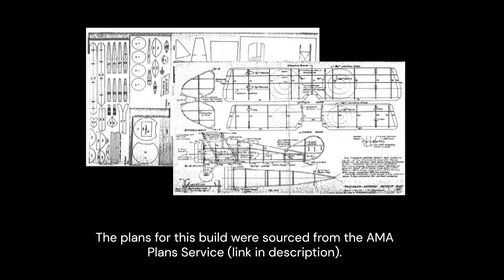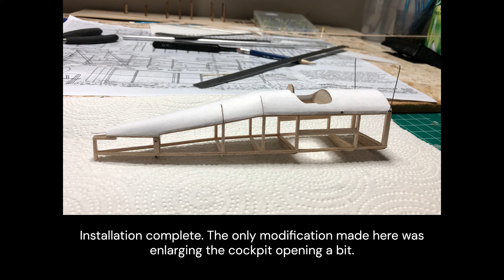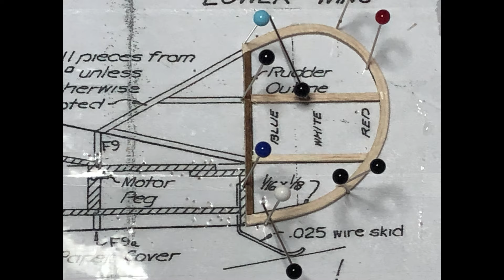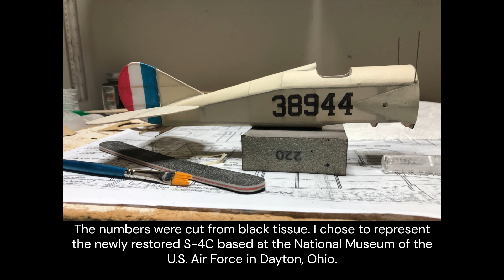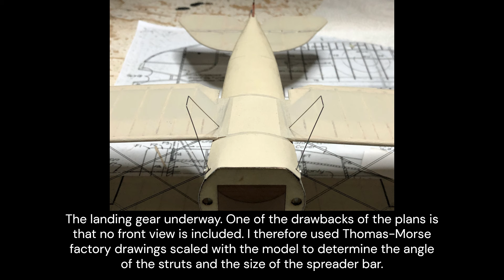Build Log: Thomas-Morse S-4C Scout (13" Span)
Build log for a peanut scale (13" span) Thomas-Morse S-4C Scout constructed using Lee's Hobbies plans.